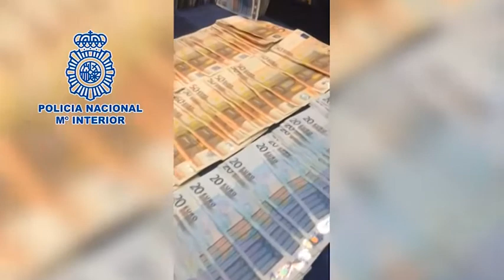La Policía desarticula una operación de narcotráfico en España